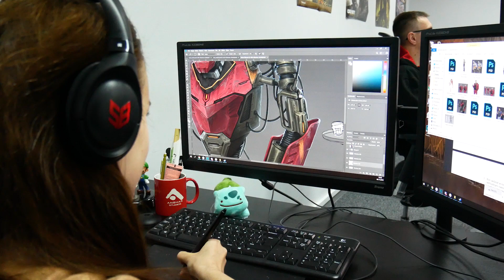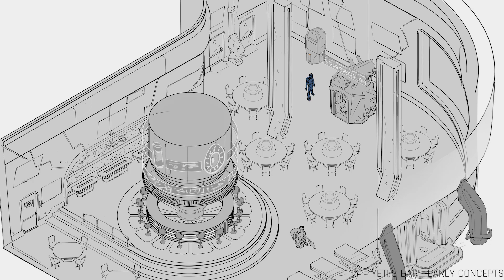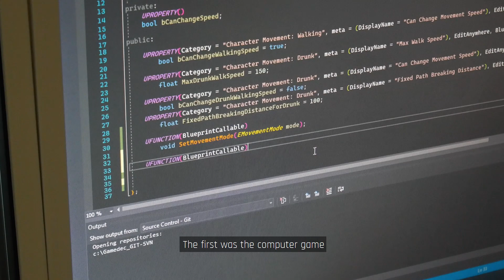Gamedec - Developer Diary: Introducing Low City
Gamedec
Platform: PC
Publisher: Anshar Studios
Developer: Anshar Studios